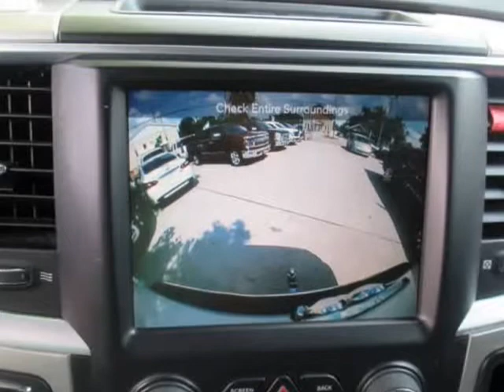2016 Ram 1500 2WD Crew Cab 140.5" Lone Star (Houston, Texas)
6724A Sherman St
Houston